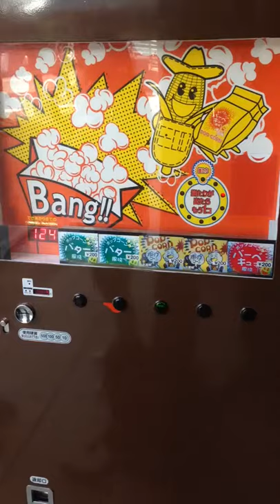Japanese popcorn machine in utsunomiya